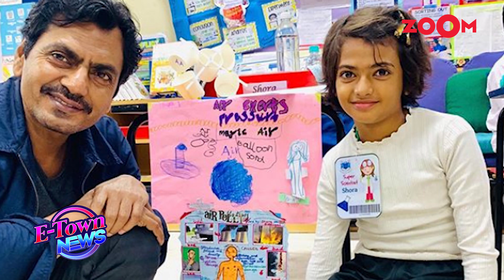Nawazuddin Siddiqui's wife Aaliya OPENS UP on her decision of divorce and reason behind it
Nawazuddin Siddiqui's wife Aaliya Siddiqui who had recently sent a legal notice to Nawazuddin to seek divorce has opened up and revealed the reason for doing so. She has put allegations on Nawazuddin's family for physical and mental abuse and said that Nawazuddin Siddiqui's first wife left him for the same reason. She clarified that Nawazuddin never raised his hand on her but his brother did. Aaliya also said how they had problems between them since the start but they chose to hide it and she started bearing it. She also said that she wants the sole custody of her kids as Nawazuddin has not even met them in the last few months. Watch the video to know more.